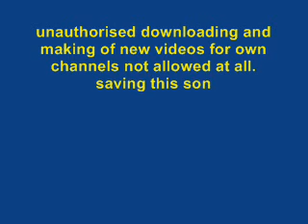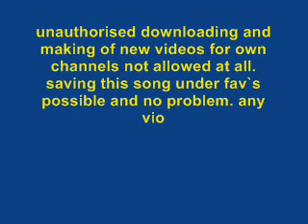Mykal Rose Stalk Of Sensimilla House RMX - Dubplate Black UHURU.wmv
MYKAL ROSE
STALK OF SENSI(HOUSE RMX)-DUBPLATE
producedbySIRAPANTHER
for BIONIC SOUNDS
KINETIC RECORDS

great artist and one of the very best-tune was recorded when mykal had a show in berlin!
unauthorised downloading and making of new videos for own channels not allowed at all. saving this song under fav`s possible and no problem. any violation of the aboved mentioned will be handed straight to our lawyer.